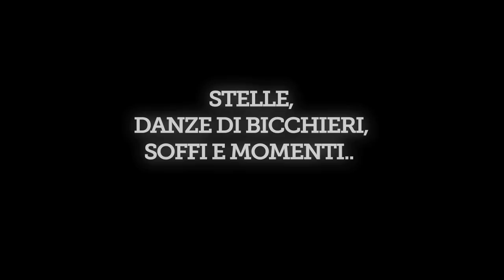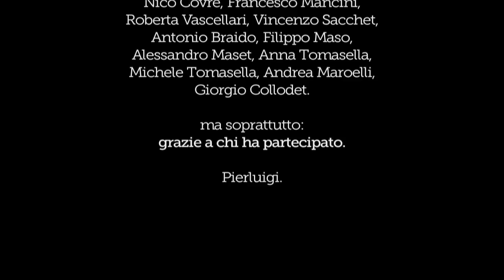Déjà vu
nell'ambito di:
Comodamente edizione 2012

realizzazione
Decomimesi

con il collaborazione di:
Ideazione
Bianca e Volta
Report S.r.l.
Pro Loco Revine Lago
Cadelach
Caritas Diocesana
Missionari della Consolata
Bet Giovanni
Canal Franco

con  il fondamentale aiuto di:
Lucia Sorge e Sara Grava

con:
Alessandro Maset, Ginevra Lamberti,
Filippo Maso, Mauro Perin,
Nico Covre, Francesco Mancini,
Roberta Vascellari, Vincenzo Sacchet,
Antonio Braido, Filippo Maso,
Alessandro Maset, Anna Tomasella,
Michele Tomasella, Andrea Maroelli,
Giorgio Collodet.

ma soprattutto:
grazie a chi ha partecipato.

Pierluigi.